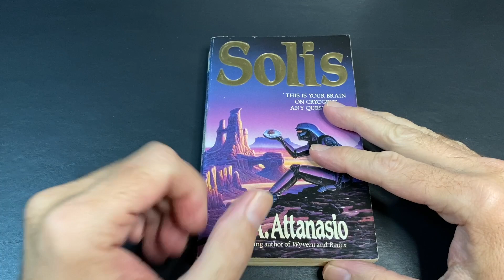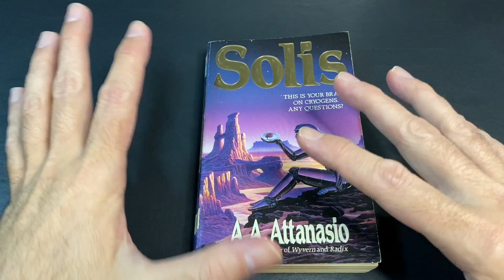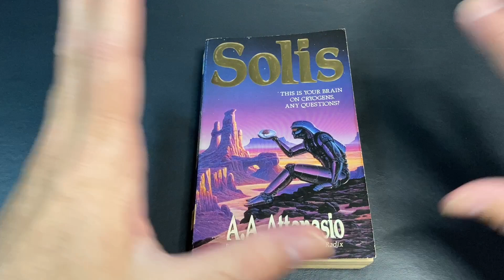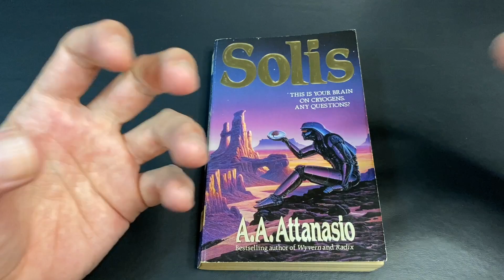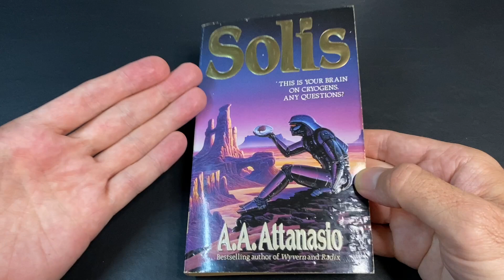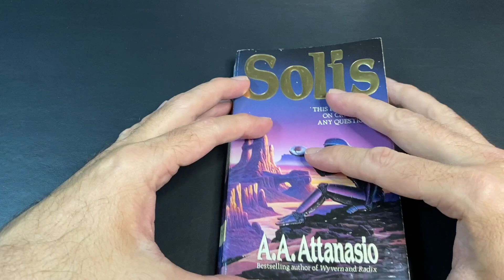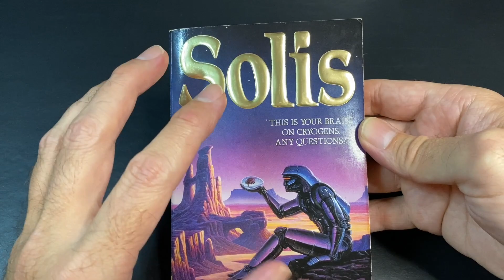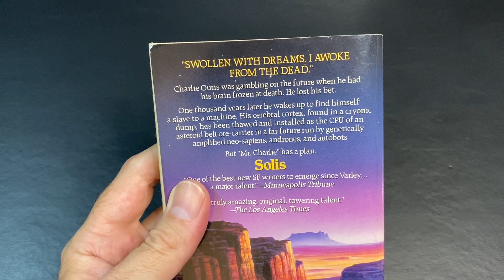Solis, by A. A. Attanasio - Quintessential 90's Cyberpunk